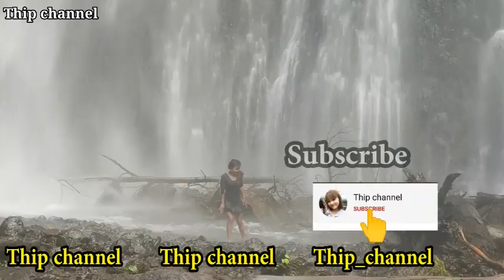สาวลาวเลาะท่ง EP1 เกือบเป็นลมอยู่กลางน้ำ